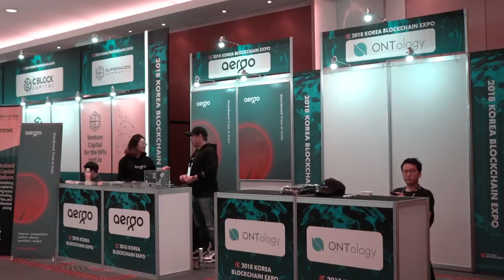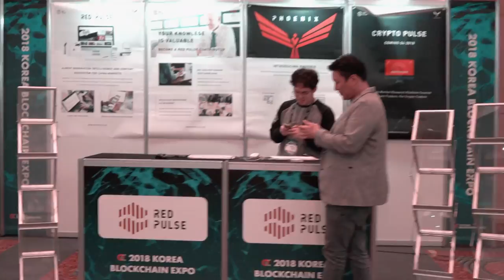2018 Korea Blockchain Expo Sketch footage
2018 Korea Blockchain Expo Sketch footage